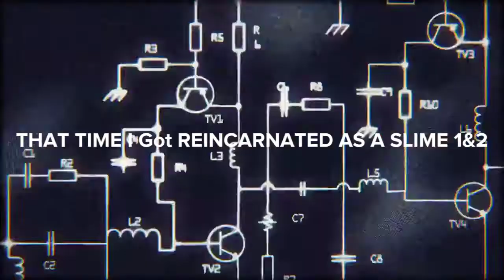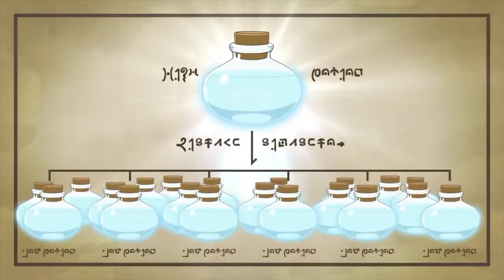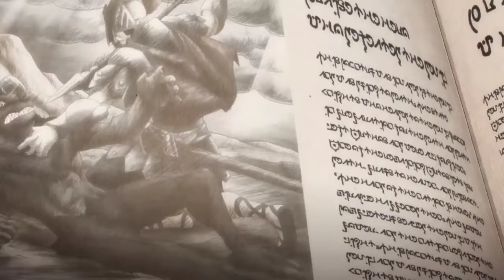That Time I Got Reincarnated As A Slime part 1&2